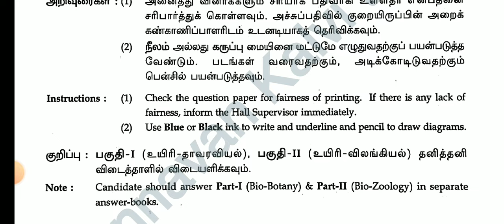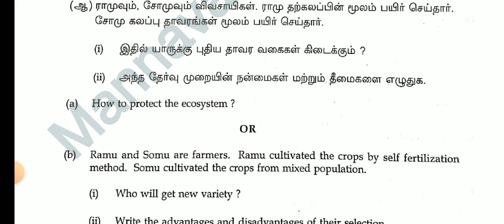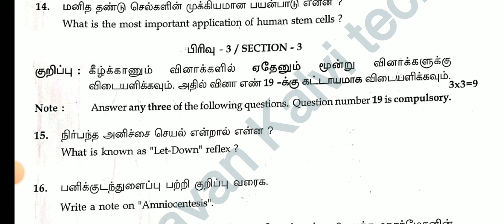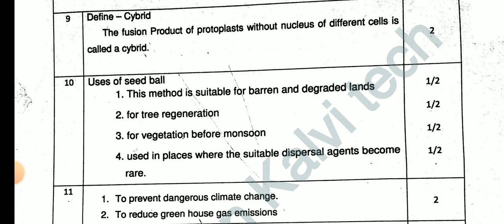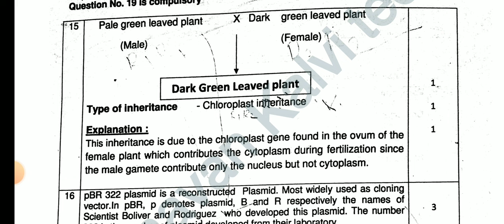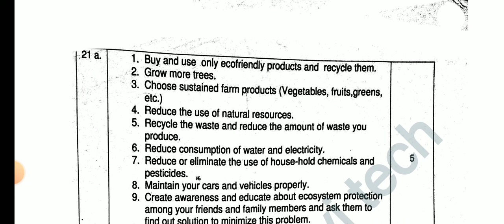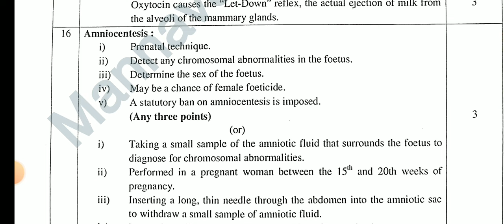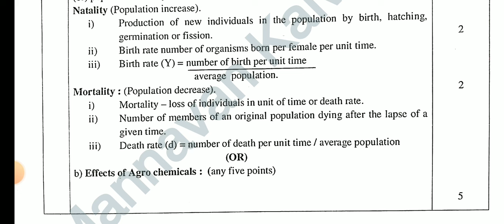12TH STD BIOLOGY PUBLIC EXAM MARCH-APRIL OFFICIAL ORIGINAL A TYPE QUESTION PAPER II 12TH STD BIOLOGY